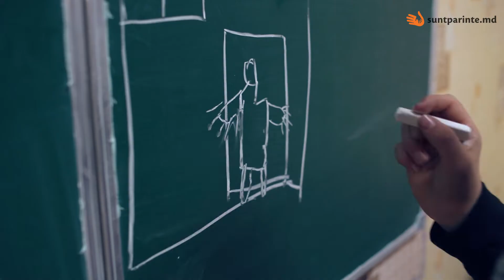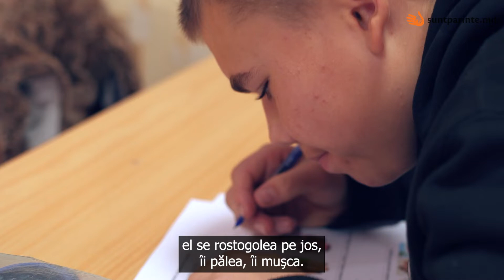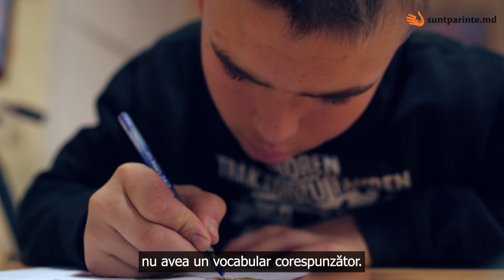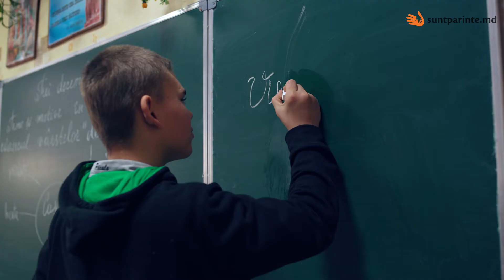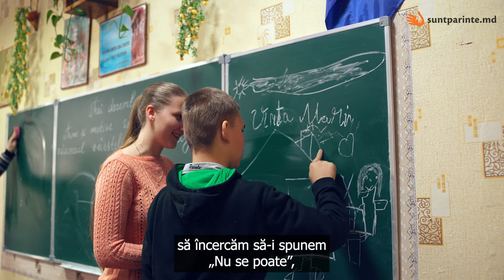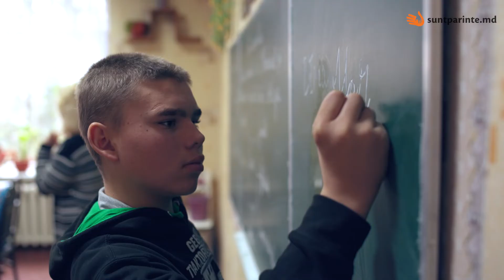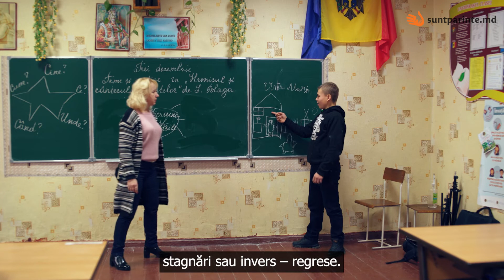Copiii și părinții nu-l acceptau. Acum e ajutorul colegilor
Copiii se temeau de el, părinții au refuzat să-l accepte în clasă, profesorii nu știau cum să lucreze cu un copil cu dizabilitate. După ani de lucru și de implicare din partea tuturor, Marin a ajuns elev în clasa a IX-a și este acum ajutorul colegilor. Vă invităm să vedeți ce înseamnă, cu adevărat, incluziunea.